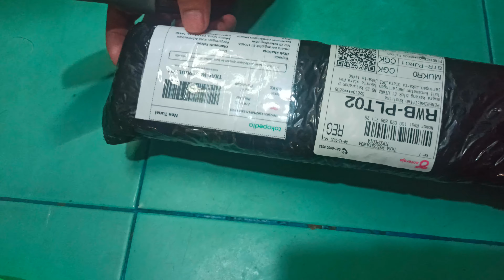Pisau Daging Professional Chef Knife NIKU 7 inc.